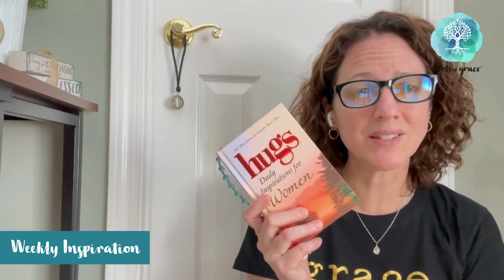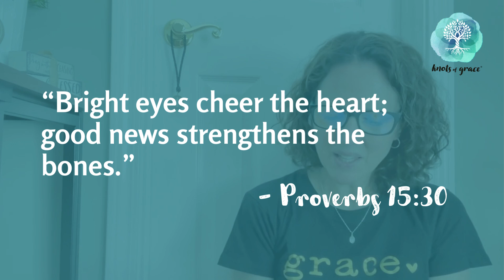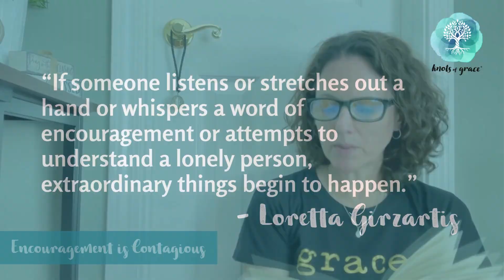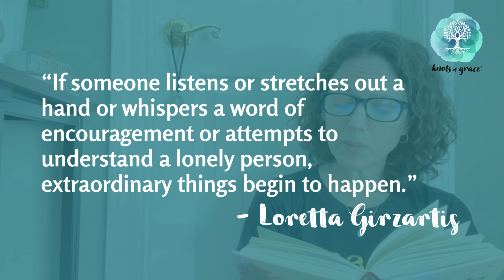2024.06.24 - Your Weekly Hug - Positive Inspiration for Your Week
This week's message from the Hugs devotional is just over 7 minutes. Let this week's inspiration be your companion and guiding light for the remainder of the week --- You won't want to miss a second of it - so many good things!

Following the video, I invite you to take a few moments to sit quietly with God and reflect on what was shared.

Learn more about the Through God's Eyes Bookmark Rosary featured in today's video by clicking

💚 Comment “needed this” if this was a timely encouragement for you today!! 💚

Wishing you a week filled with blessings until we meet again next week. May the radiant light of Christ shine brilliantly within you, guiding your path today and every day! Please know you're in my prayers!

Take care,
Kathleen

Mary, Mother of God, pray for us!

The Pope's Intention for June 2024: For migrants fleeing their homes
June's Devotion: Sacred Heart of Jesus

We are so happy to welcome all to join in the weekly inspirations!

God Bless!

* SIGN-UP for our Inner Circle of Grace, VIP Group for Year-Round Savings & be the 1st to know of what’s happening at Knots of Grace
* SHOP Knots of Grace Products